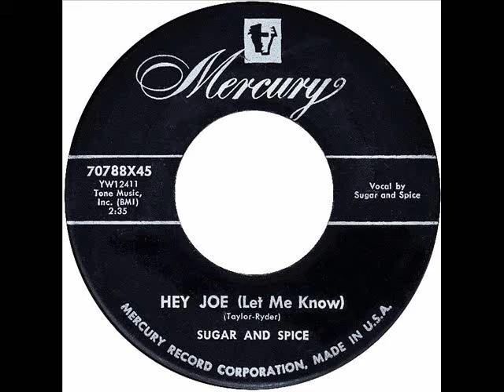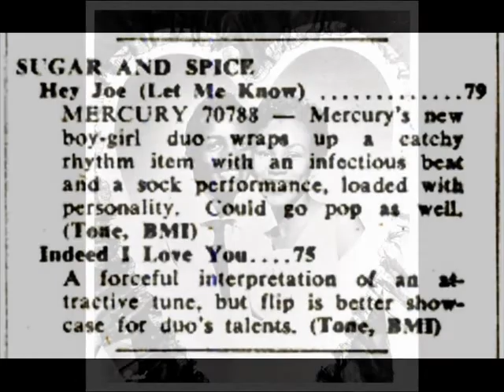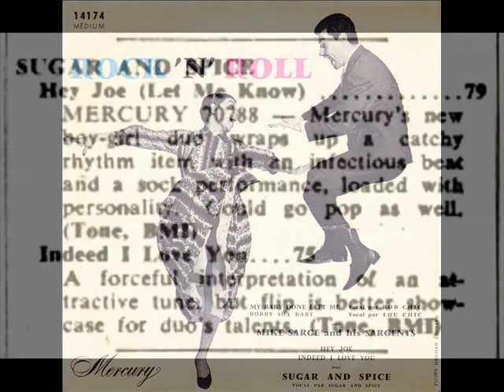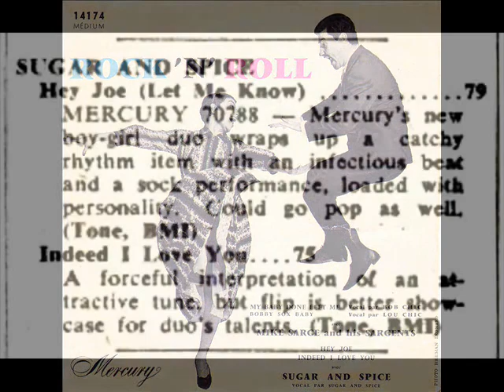SUGAR And SPICE - Hey Joe (Let Me Know) / Indeed i Love You (1956)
50s Rock And Roll - Rhythm And Blues Duet - e.p French Mercury Records 14174-B Sugar is Morris Riden aka "Junior Ryder "  & Spice is Blondine Taylor.
Spice as Blondine Taylor was member of the Queens who backed Shirley Gunter,
She has also co-written  "You're Mine" & "Oop Shoop".
Sugar as Junior Ryder recorded with Johnny Otis Orchestra and also Marie Adams as Junior and Marie "Boom Diddy Wa Wa"
A-Side is MIKE SARGE And His Sargeants "Bobby Sox Baby" & "My Baby Done Left Me" (1956)